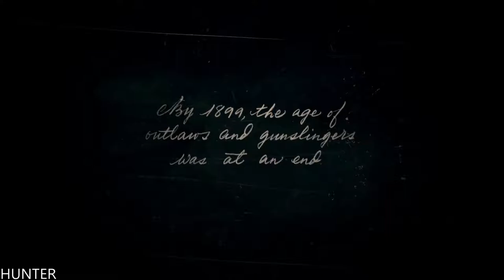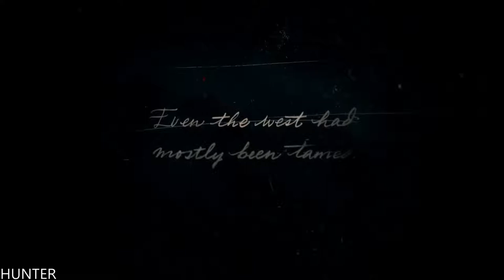Red Dead Redemption 2 Gameplay RDR2 Let's Play PS4 PRO (1080p60FPS)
PC SPECS:
- cpu: INTEL i9 9900K 4.86ghz
- mainboard: ASUS ROG STRIX Z390-F GAMING
- vga: ASUS RTX 2080 Ti Strix OC 11GB
- ram: KINGSTON PREDATOR DDR4 32GB 3466 MHZ CL15
- ssd: SAMSUNG 970 Evo 1TB M.2 SATA 3400/1500
-hdd : WDD RED 6tb x3
- psu: EVGA 1300WATT
- cpu cooler: CORSAIR H100I V2 HYDRO SERIES
-case: Phanteks Enthoo Evolv atx + RGB LED